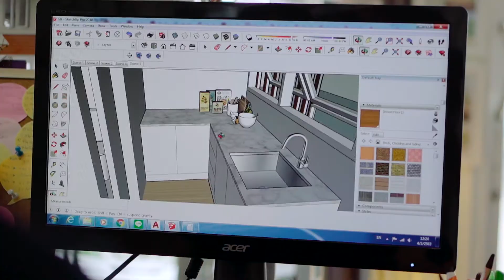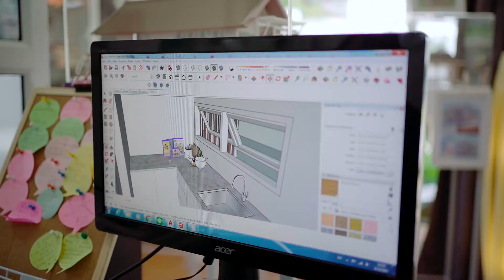Present - ช่างนุ บ้านน็อคดาวน์ ASIA GRAND HOME